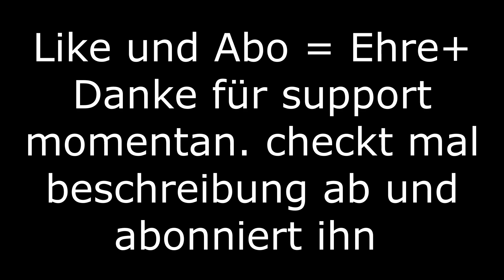Rushclips #13 // "CAPO"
Hey Leute Herzlich willkommen, zu meinen  Rushclips, ich hoffe euch gefallen die Clips, wenn ja dann könnt ihr es mit einer positiven Bewertung zeigen.

► liken  ✓
► kommentieren ✓
► etc...

.-Game-...
▶Spiel: Minecraft
▶Modifikationen: Badlion Client
▶Server: NeruxVace.net, ,FrittenCrew.
▶Spielmodus: Stickfight, Bedwars

Mehr erfahren

Titel: CAPO

Künstler: NLE Choppa

Album: CAPO

Lizenziert an YouTube durch:
United Masters (im Auftrag von No Love Entertainment); Downtown Music Publishing, BMI - Broadcast Music Inc. und 5 musikalische Verwertungsgesellschaften